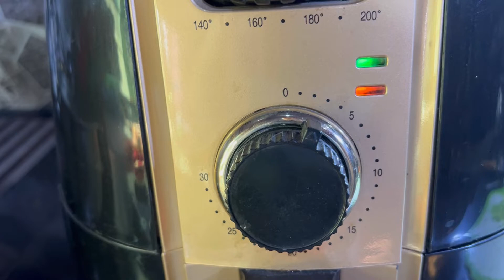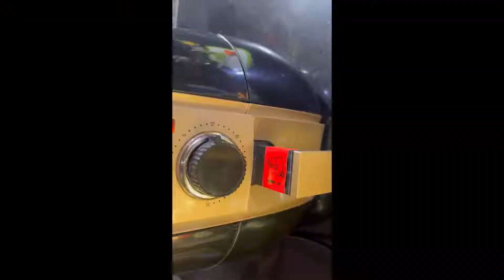Chicken patties recipe with frozen paratha | cook with Aisha| Ramadan prep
AslamoAlikum

chicken patty

chicken boild
frozen parath
Green chilli
online
black paper
chicken powder
salt
soya sure
vinegar

chicken patties
puff pastry

chicken patties recipe

# pastry recipe
chicken puff pastry recipevideopakistani recipes#
indian recipes#
how to make
make chicken patties at home#

homemade chicken pattiesChicken Patties
homemade chicken pattiesChicken Patties cook Recipe With Homemade
chicken patties by cook with Aisha
Doughpchicken patties with homemade

Ramadan preparations